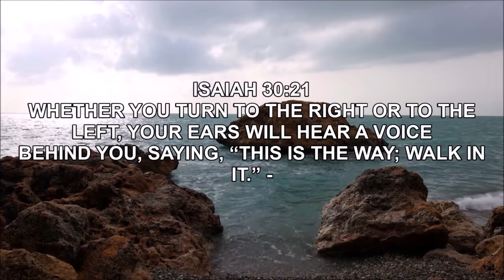A Promise & A Prayer | God Will Guide You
Whether you turn to the right or to the left, your ears will hear a voice behind you, saying, “This is the way; walk in it.” - Isaiah 30:21